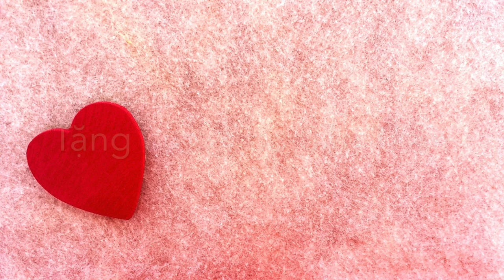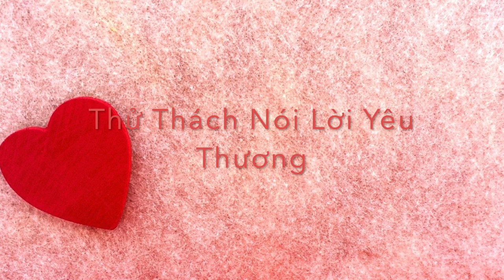HELLO HAO #3 I VALENTINE ALONE I TẬN HƯỞNG MỘT VALENTINE TRỌN VẸN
Hy vọng các bạn sẽ thích tập đặc biệt này về ngay Valentine.
Valentine là ngay của sự yêu thưong và chia sẻ. Hãy cùng Hào lan toả điều đó nha mọi người.